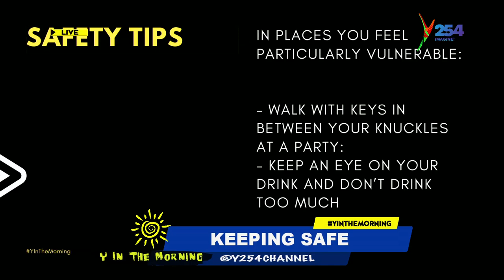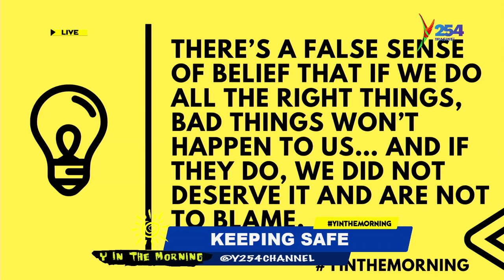Girls talk: Keeping Safe While Partying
How do you keep safe while partying; and especially if you are a lady?? Meet the panel as they shed light on rules of safety while partying